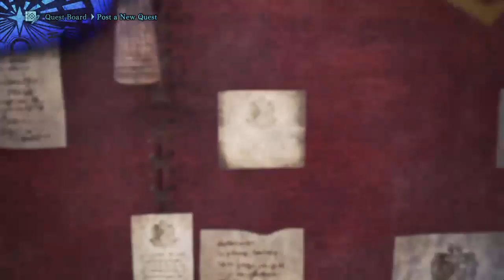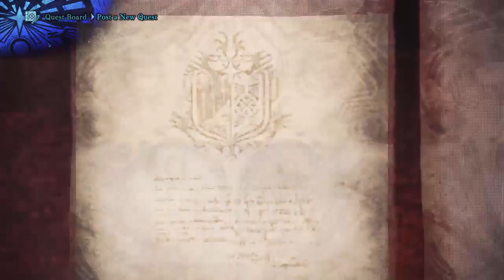[PS4 Monster Hunter World] Weekly Bounties 16Sep18